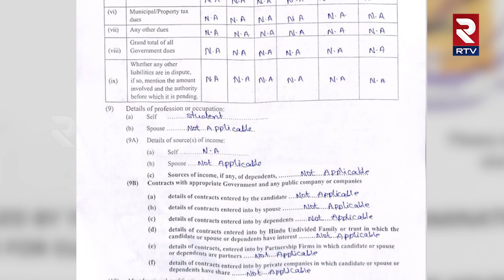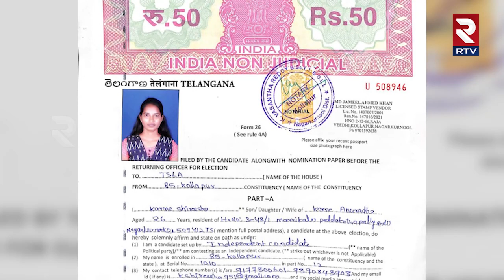Barrelakka Assets and Properties Value | బర్రెలక్క ఆస్తులు ఎంతో తెలిస్తే షాక్ | Kollapur | RTV